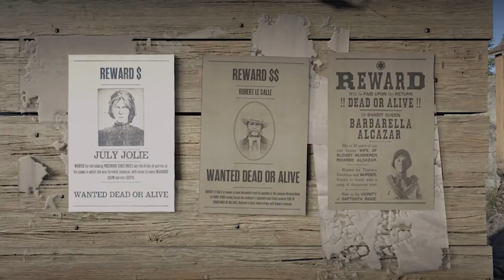Red Dead Online Legendary Bounty Update Guide! - RDR2 Online Frontier Pursuits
►Studio Setup:
├Gigabyte GeForce GTX 1080 G1 Gaming 8G
├Intel Core i9-9900K Processor 5.0 GHz
├CORSAIR H100i RGB PLATINUM Liquid CPU Cooler
├Corsair Vengeance RGB PRO 32GB x 2
├Seagate Hard Drive 8TB x 2
├Samsung 860 EVO 2TB SSD x 2
├CORSAIR AX860 Power Supply
├GIGABYTE Z390 AORUS PRO WiFi
├Corsair ML120 PRO Fans x 3
├CORSAIR Crystal 570X RGB Mid-Tower Case
├Rode NT-USB Microphone
├Dell Ultra HD 4K Monitor x 3
├Xbox One X
├Samsung 43" 4K UHD TV
├Elgato Stream Deck
├Elgato Game Capture 4K60 Pro
├Razer BlackWidow Tournament Edition Chroma Gaming Keyboard
├Razer Cynosa Chroma Gaming Keyboard
├Razer Naga Trinity - Chroma Gaming Mouse
├Razer Firefly Chroma Mouse Mat
├Razer Base Station Chroma Headphone/Headset Stand
├Razer Nari Essential Wireless 7.1 Surround Sound Gaming Headset
├Razer Thresher for Xbox One
├CORSAIR iCUE Lighting Node PRO